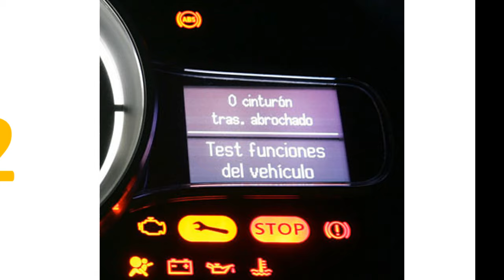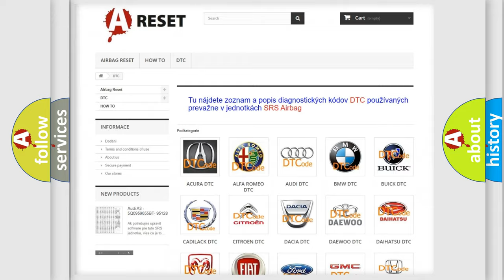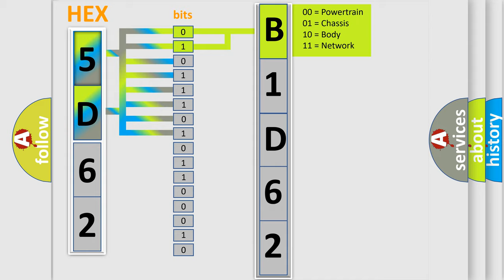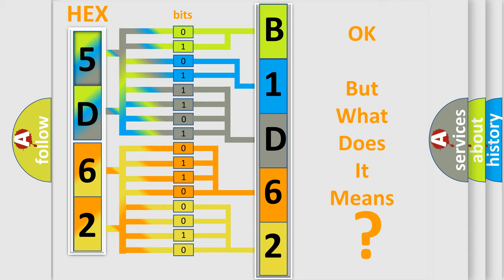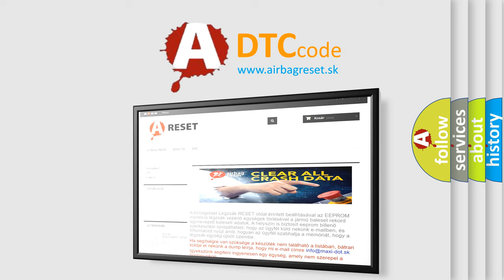DTC Jeep B1D62-2A Short Explanation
Contents:
0:21 Basic DTC analysis according to OBD2 protocol standard.
1:48 Insight into programming
2:58 A diagnostically understandable description of the Diagnostic Trouble Code
3:05 Basic error definition

Make:
Jeep
Code:
B1D62 2A
Definition:
Lost Communication With Head Up Display
Description: